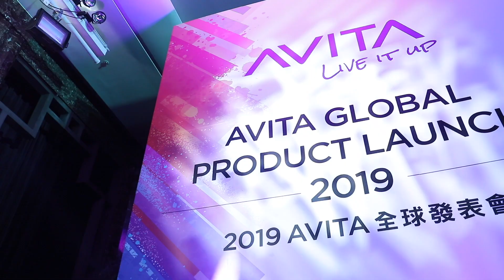AVITA ADMIROR 全球發佈會重溫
AVITA超旗艦之作ADMIROR喺台北舉行嘅 全球發佈會，錯過咗嘅朋友就Click入嚟睇睇啦！

🌈顏色 : 炫酷啡、火焰銅、燃亮紅、冰傲藍和旅者綠
📆推出日期 : 2019年8月
💰建議零售價：待定

⭐ADMIROR特點 :
✔隱藏式鉸位設計
✔最薄只有9毫米
✔重量輕至1.29KG
✔ 4K超高清IPS螢幕
✔四個被動式加兩個全頻喇叭組合
✔特大觸控板，支援多點觸控